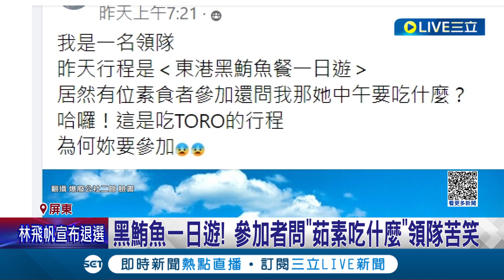黑鮪魚一日遊! 參加者問"茹素吃什麼"領隊苦笑 品嚐黑鮪魚餐行程夯! 350元低價每團限40人│記者 記者 朱俊傑 洪淑珠│【玩樂freestyle】20230613│三立新聞台